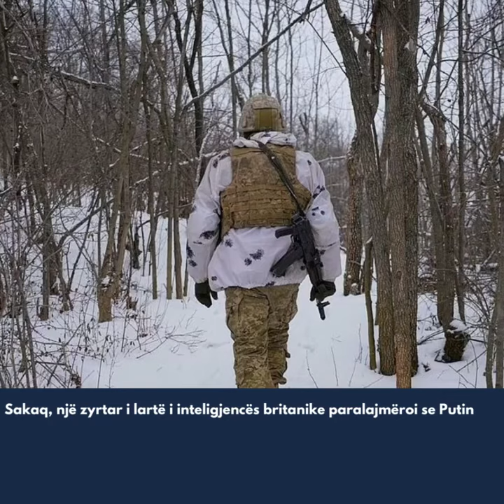"Rusia gati të marrë kontroll të plotë brenda dy javësh", Biden paralajmëron presidentin e Ukrainës